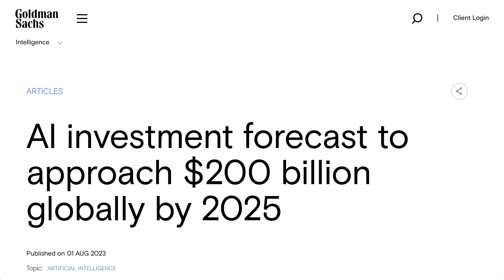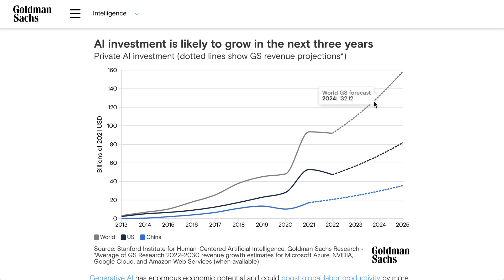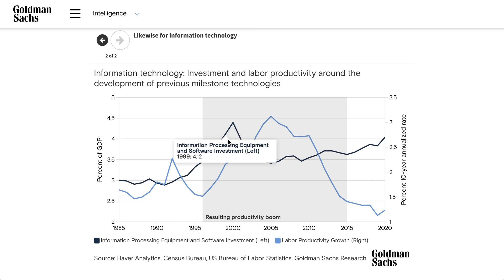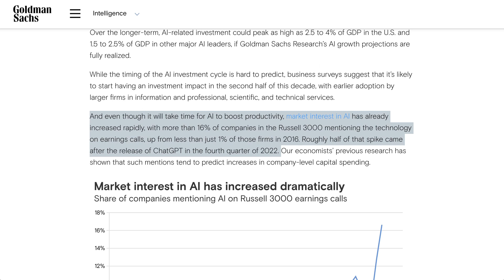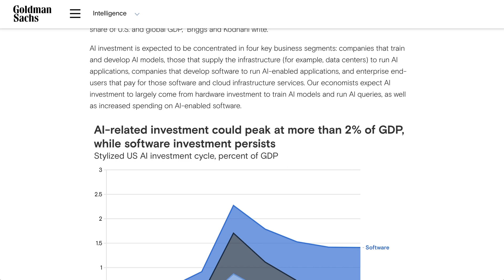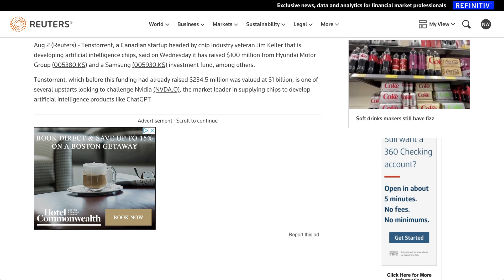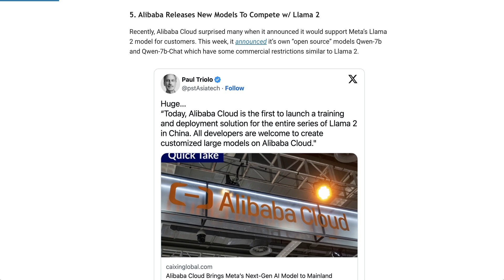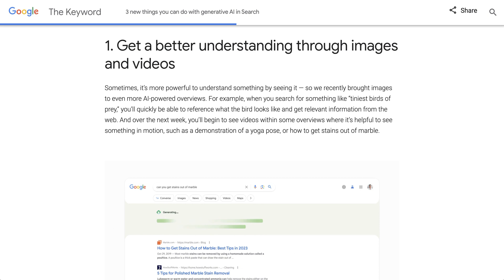AI To Reach 4% of US GDP by 2025?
Goldman Sachs says that AI investment will hit $200B and reach 4% of GDP by 2025. Also on the Brief; a 9-figure investment for an Nvidia competitor; new Alibaba AI models and more.

0:00 Goldman Says $200B to Be Invested in AI
4:50 Tenstorrent raises $100 million
5:25 Alibaba Releases New Models To Compete w/ Llama 2
6:06 Google’s AI search updates